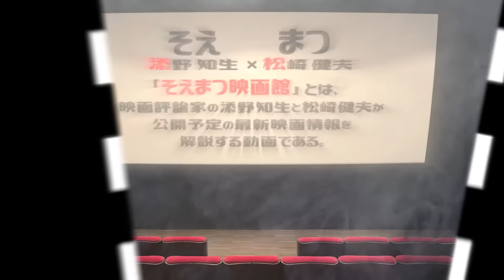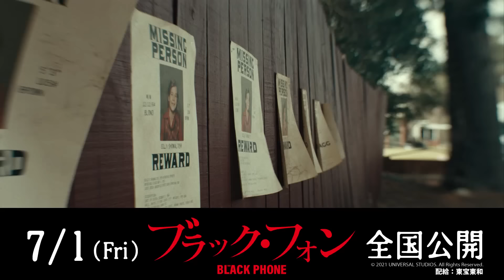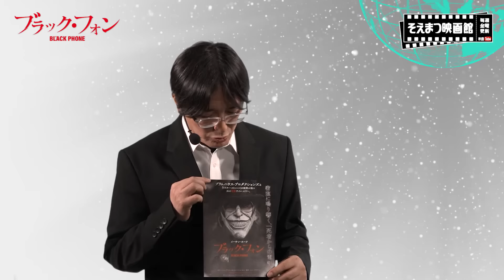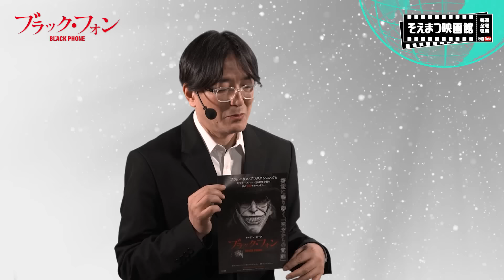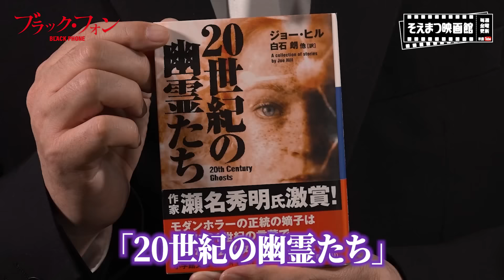【そえまつ映画館】#79「ブラック・フォン」を映画評論家の添野知生と松崎健夫が語る！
TV番組から飛び出しYouTube版として、おススメ新作映画・配信情報をお届けします！

今回は2022年7月1日（金）公開予定の『ブラック・フォン』をご紹介‼

死者からの電話に出なければ、この密室から抜け出せない。

恐怖が同時進行する、ブラムハウス・プロダクションズのサイコ・スリラー誕生‼

『透明人間』ではリー・ワネル、『ゲット・アウト』ではジョーダン・ピール、『スプリット』ではM.ナイト・シャマランとタッグを組み、優れたスリラー作品を世に送りだして来た、ハリウッド気鋭のホラー映画制作集団ブラムハウス・プロダクションズ。そんなヒットメイカーが新たなパートナーに選んだのは、『ドクター・ストレンジ』、『エミリー・ローズ』の監督で知られるスコット・デリクソンだ。サイコパス、サイキック、スーパーナチュラルといった様々な要素が同時進行的に繰り広げられるスリリングな映画が誕生した。

コロラド州デンバー北部のとある町では、子供の行方不明事件が頻発していた。気が小さく独り立ちできない少年フィニーは、ある日の学校の帰り道、マジシャンだという風船を持った男（イーサン・ホーク）に出くわす。「マジックを見たいだろ？」の一言を発したかと思うと、フィニーは黒いバンに無理やり押し込まれ、気が付くと、地下室のような密室に閉じ込められていた。壁に囲まれたその部屋には鍵のかかった扉と鉄格子の窓、そして「断線している黒電話」があった。すると突如、断線しているはずの電話のベルが鳴り響く。フィニーは恐る恐るその受話器を取るが、それは死者からのメッセージだった。一方、行方不明のフィニーを探している妹のグウェンは兄の失踪に関する不思議な予知夢をみたというがー。